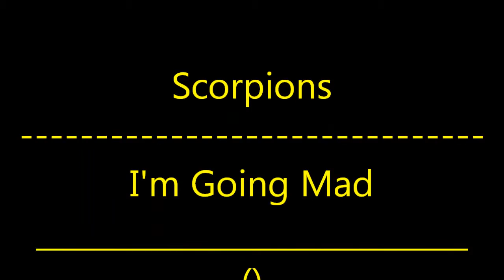Shakes and Fidget οι2011 20111017 The Big Bosses